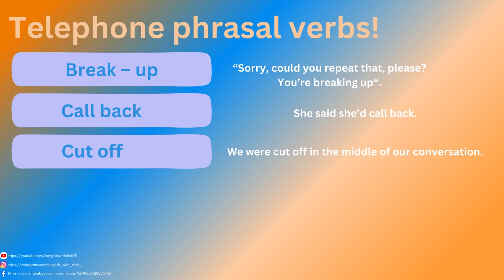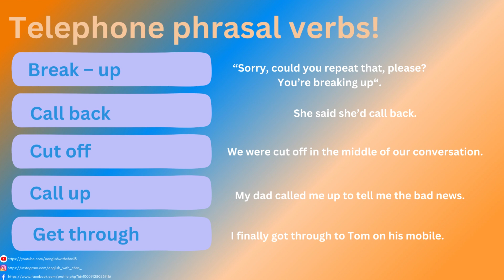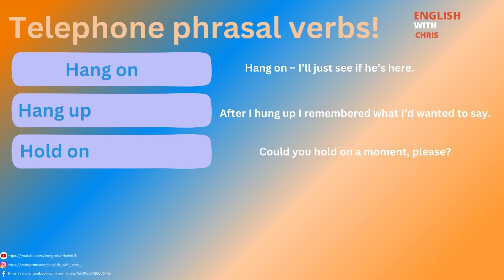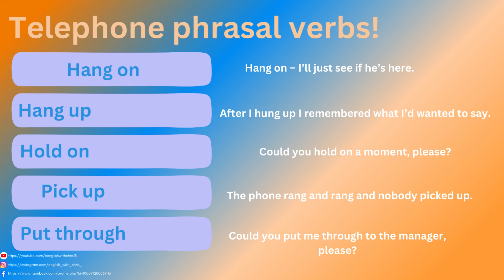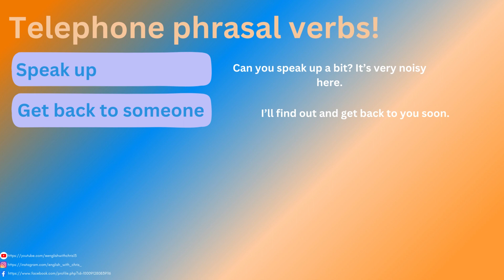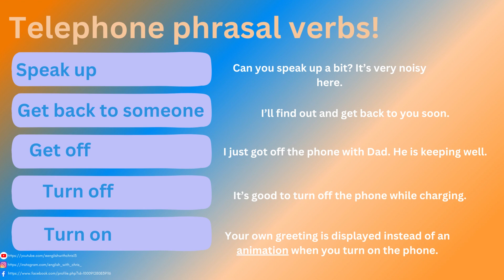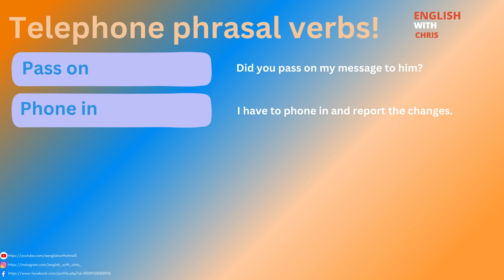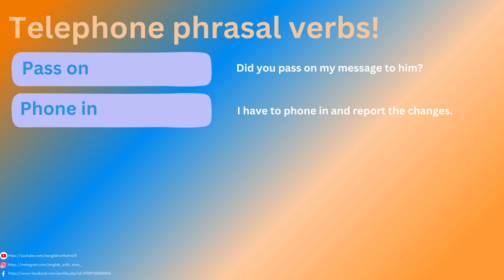17 English telephone phrasal verbs and Collocations!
Welcome to English with Chris!
In this video, we will be looking at different collocations to do with phone calls. If you use English at work, or you just want to improve your English in general, this video might be just one you need. See if you can learn these collocations/phrasal verbs! :)

Please let me know what you thought of the video, it's my first time trying something like this. I usually make videos on idioms and individual words or quizzes.

Take a look at my word of the day series to learn a new word every day! 7 days a week! :)

Take care and enjoy your day!